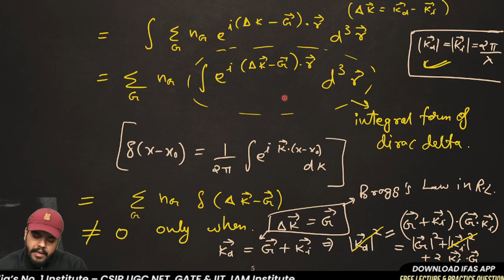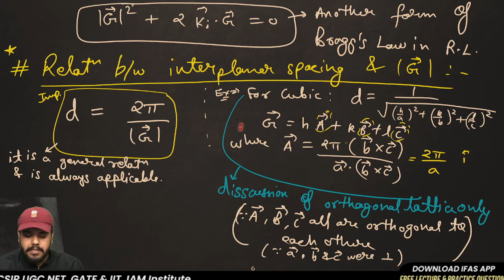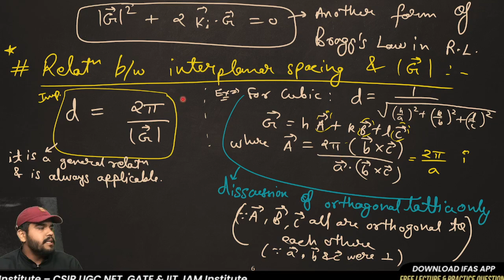Mastering Important Relation and Derivation in Reciprocal Lattice | CSIR NET Physics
In this video, we'll be discussing an Important Relation and Derivation in the Reciprocal Lattice. This video is a great way to improve your understanding of the reciprocal lattice, and could be useful for any physics students out there!

You can enroll to IFAS Subscription and get the following benefits: 👇
👉🏻IFAS CSIR UGC NET & GATE Result👈🏻:
important relation and derivation in reciprocal lattice csir net physics,
reciprocal lattice, solid state physics,
important relation and derivation in reciprocal lattice,
important relation and derivation in reciprocal lattice csir net,
csir net physics important relation and derivation in reciprocal lattice,
csir net important relation and derivation in reciprocal lattice,
csir net physics preparation, csir net physical science lectures,
ifas physics, ifas physical science